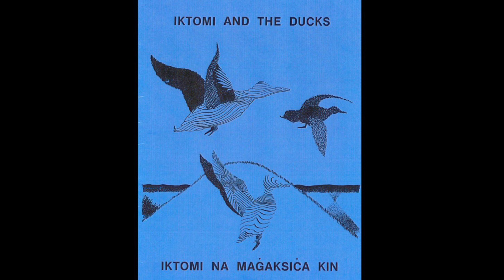Iktomi and the Ducks: Read by Danielle Cass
Hear Oglala Lakota College student, Danielle Cass, read "Iktomi and the Ducks" (Iktomi Na Magaksica Kin). This book is originally a Lakota oral story that was turned into a book and published by the Eagle Butte Public School Title VII Bilingual Program.  English script by Paul Little, Lakota script by Harold Condon, and Illustrations by Louis Bowker.